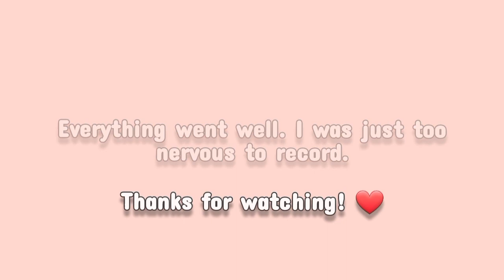Semi Productive | Washing dishes, labs, & doctor ✨️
Hello everyone! Haven't uploaded a while...again. It's been a while but I hope you enjoy the video! ❤️

p.s. I'm editing the next video right now so I can upload in a few days.

Music 🎶